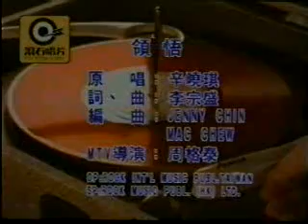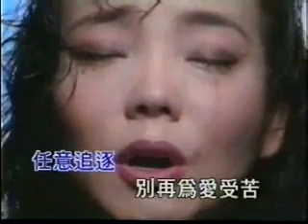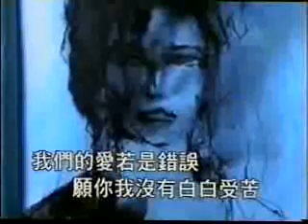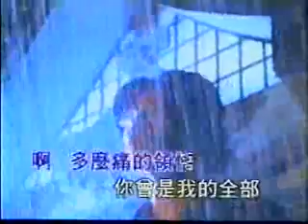Winnie Hsin - 领悟